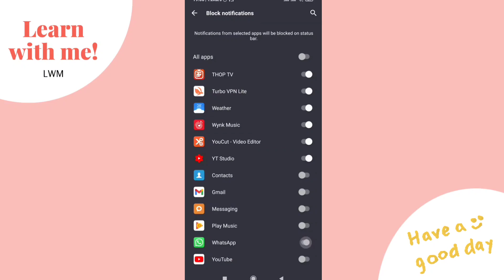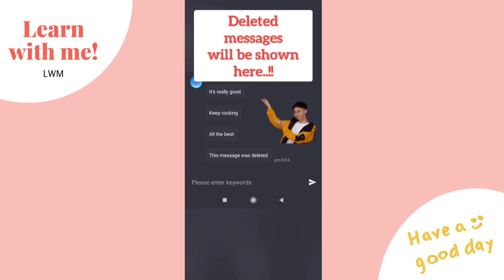How to read deleted messages in WhatsApp | Taste our Talents❤️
And also check the links below for our previous video's

COPYRIGHT:
Video Edited Using YouCut and Canva.
Everything other than mentioned above is created by the owner of this channel, using any of the content without permission is strictly not granted.

Stay Safe, Stay Healthy & Spread Positivity.

Signing off.